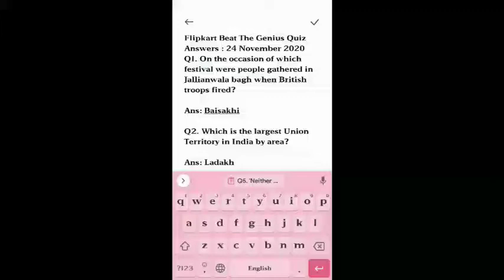Flipkart Beat The Genius Quiz ANswers Today | Beat The Genius Quiz ANswer Flipkart |24 November 2020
Flipkart Beat the Genius Answers today,Flipkart Beat the Genius Answers today,